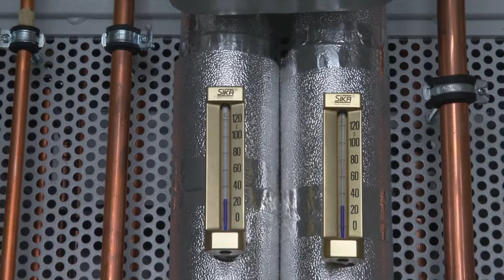Hamburger Stimmen der Energiewende - ELBCAMPUS Hamburg-Harburg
Der Elbcampus Hamburg Harburg steht für Weiterbildung in Handwerksberufen für erneuerbare Energien.
Die Aus- und Weiterbildung ist für zahlreiche Hamburger Unternehmen, wie z.b. Sager & Deus von großer Wichtigkeit. Weitergebildetes Fachpersonal hat gute Chancen auf dem Arbeitsmarkt.